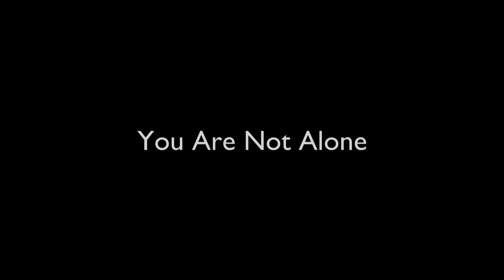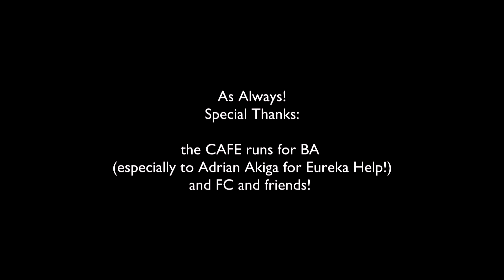Final Fantasy IX References In Final Fantasy XIV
This is almost all the Final Fantasy IX References in Final Fantasy XIV up to patch 6.18!

Run! - Nobuo Uematsu
Pandemonium - Nobuo Uematsu
Battle 2 - Nobuo Uematsu
Battle 1 - Nobuo Uematsu
Torrent - Masayoshi Soken
Rise - Masayoshi Soken
Close in the Distance (Instrumental) - Masayoshi Soken
Piano Opera: Melodies of Life - Nobuo Uematsu

0:00 Intro
1:15 Characters/Moogles
2:30 Hildibrand
3:07 Misc./Story
4:40 PVP
6:22 Ascians
7:13 Dungeons and Bosses
9:05 Alexander
10:56 You're Not Alone
12:49 Closing